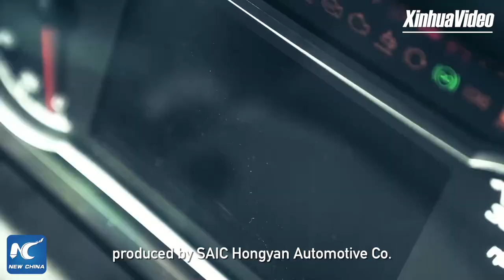China exports 100 intelligent heavy-duty trucks to Kazakhstan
A total of 100 intelligent heavy-duty trucks, produced by a manufacturer based in China's Chongqing, were recently delivered to Kazakhstan.